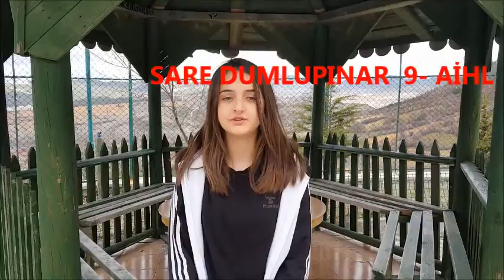Kuşu ÇPAL İstiklal Marşı'nın Kabulünün Yıldönümü 2017